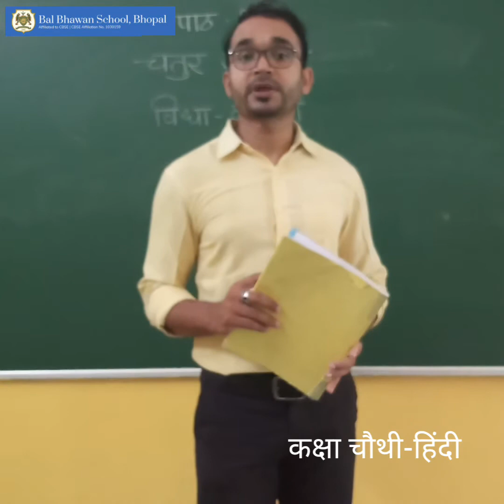पाठ 2 चतुर आकाश